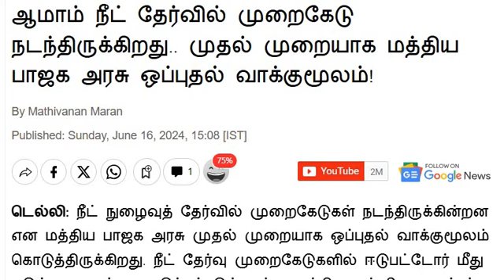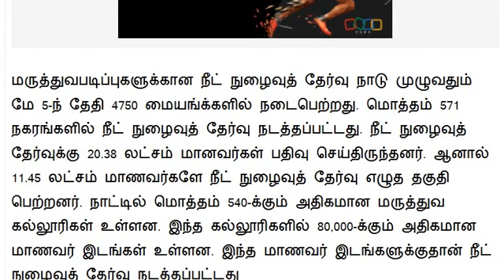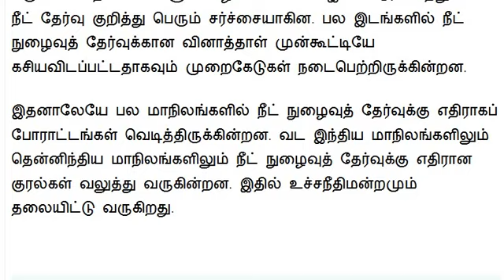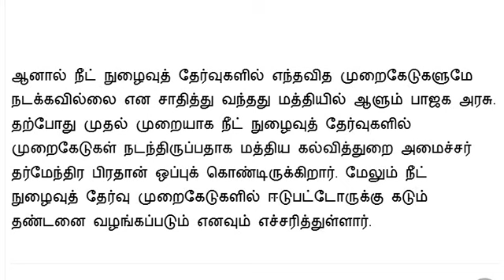நீட் தேர்வில் முறைகேடு நடந்திருக்கிறது | மத்திய அரசு ஒப்புதல்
2023-24 GROUP-1-2-4 ONE YEAR, TILL EXAMS COURSES.
ASST JAILOR
POLICE SI
BEO
TRB EXAMS.

2004 முதல் நேரடி வகுப்பறை மற்றும் 2010 முதல் 13 வருடங்களுக்கு மேலாக நாங்கள் ஆன்லைன் மூலமாகவும் வகுப்புகள் நடத்தி வருகிறோம்.

FOUNDER-RADIAN